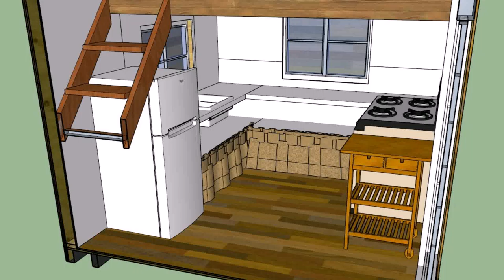How To Build A Tiny House Kitchen (see description)